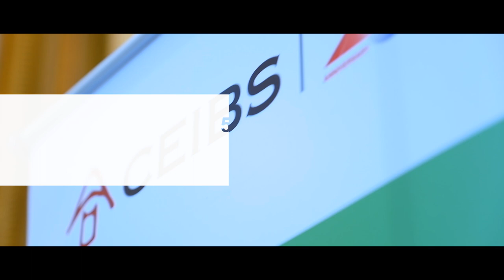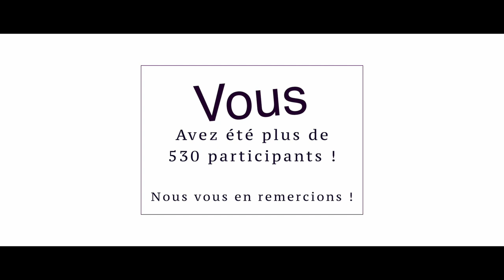CEIBS Insights China-France Investment Dialogue Highlights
Video highlights from the recent CEIBS Insights 2019 Europe Forums China-France Investment Dialogue in Paris.